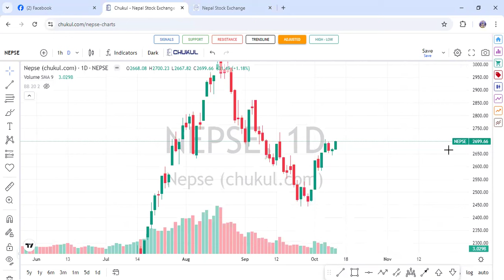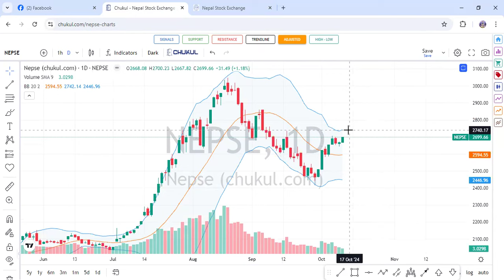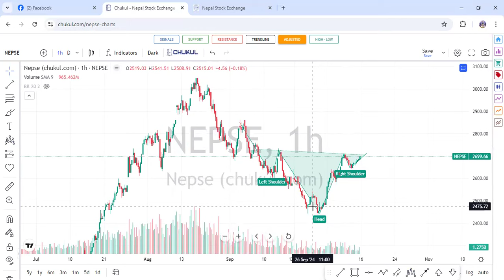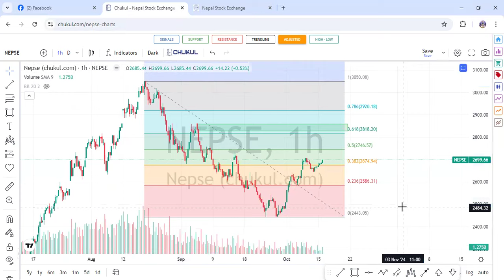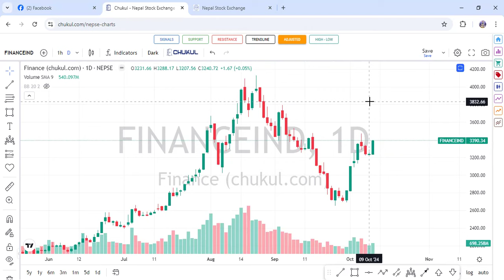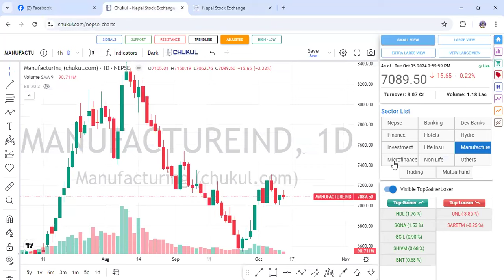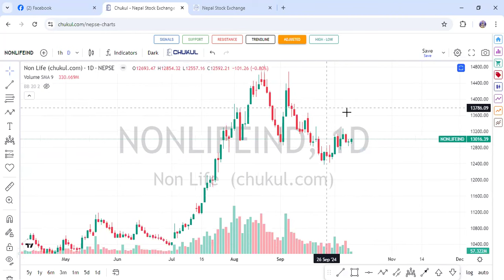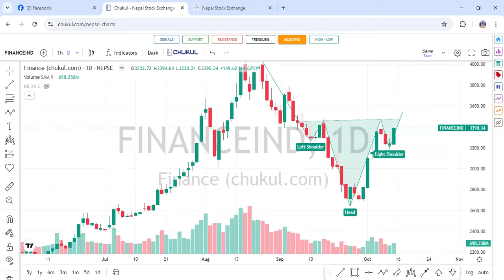पहिलो दिनमै धमका अब मार्केट कति सम्म पुग्ला ?|| NEPSE Technical Analysis || यो बेला के गर्ने ?